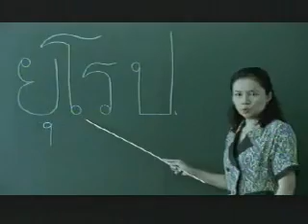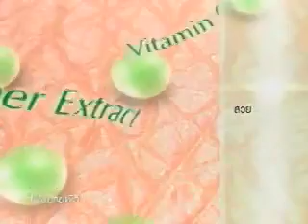โฆษณาคั่นจากช่อง 9 วันเสาร์ที่ 12 กุมภาพันธ์ 2548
โฆษณาคั่นจากรายการ เชื่อไม่เชื่อ ออกอากาศเมื่อวันเสาร์ที่ 12 กุมภาพันธ์ 2548 ทาง โมเดิร์นไนน์ทีวี (ช่อง 9 อสมท.)

Credit :  PaulPuyAtoZ

ฝากติดตามเพจ Classic Zone ด้วยนะครับ